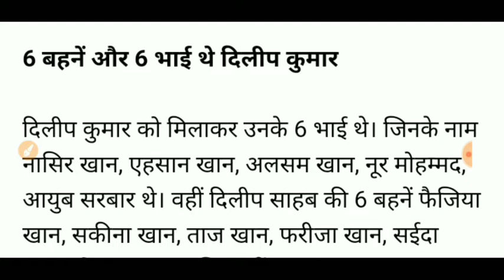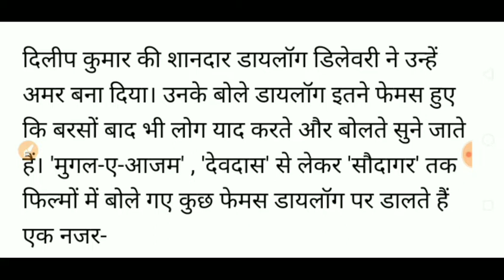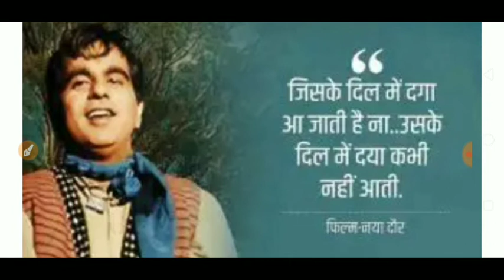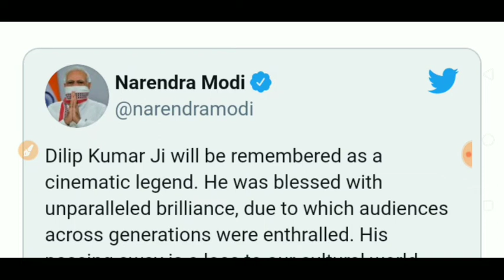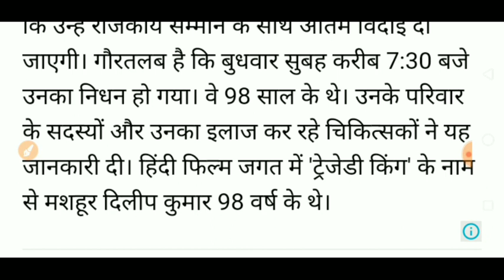DILIP KUMAR - THE TREGEDY KING - THE LEGENDARY ACTOR PASSED AWAY TODAY AT 7.30 AM ON 7 JULY 2021